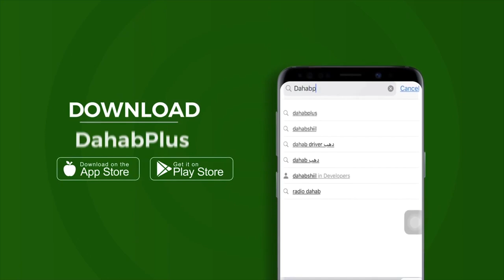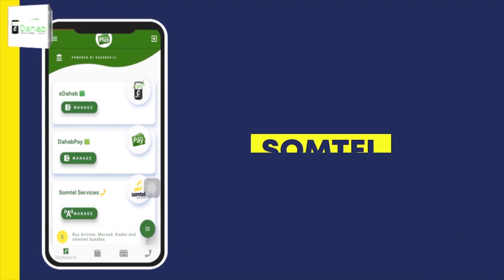Shacabka Burco oo ka hadlay muranka ka taagan furista Ururada siyaasada Somaliland.